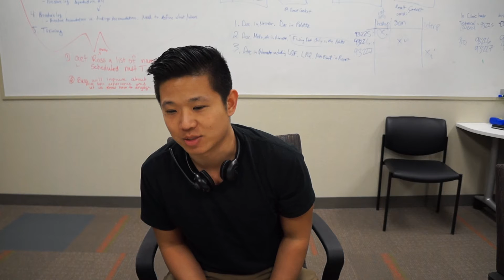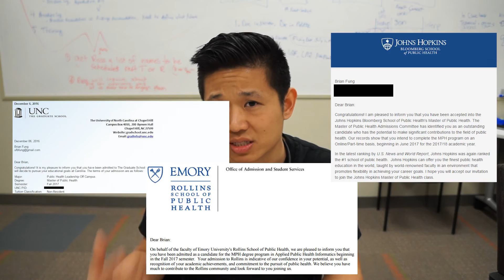Vlog #9: Recap of 2016 | Hopkins MPH | BCPS | ASHP | Travel | Career Coach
Recapping the major highlights of 2016!

Sony a7iii
Sony 35mm f1.8
Peak Design Travel Tripod
Rode NTG3
Manfrotto 420B - 3 Section Boom Stand
Zoom H6 Recorder

//My Current Camera Setups
My Favorite Wedding & Documentary Lens (Sony 24-70 f2.8)
My Favorite Landscape Lens (Sony 16-35 f2.8)
My Current Portrait Lens (Sony 85 f1.8)